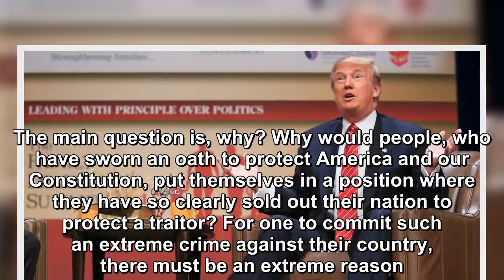Donald Trump isn’t the only traitor here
Treason. It is a word that has created much necessary discussion, and a good deal of literature, but not too many actual occurrences in America’s history.  Individuals like Benedict Arnold and the Ros